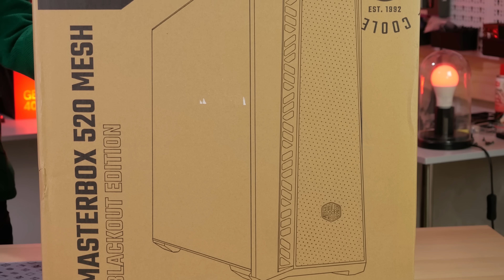17. LUUKKU - io-techin tekniikkajoulukalenteri 2022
17.12. Cooler Master MasterLiquid PL360 Flux -AIO nestejäähdytin ja Cooler Master MasterBox 520 Mesh -kotelo

Arvonta päättynyt - linkki poistettu.